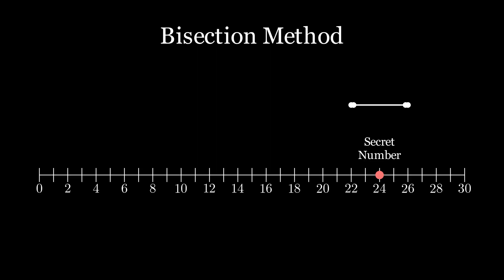Root Finding: Bisection Method